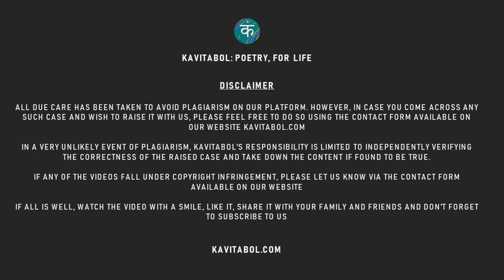Kavitabol - English - She Knew Me - Jayesha Chakrabarti - kavitabol.com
Kavitabol Kids